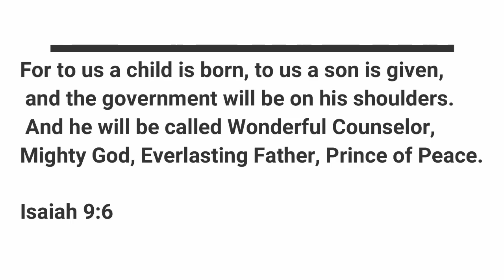12/8/2019: He Shall be Called.... Mighty God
Senior Pastor Brian Atwell continues with our series "He Shall be Called. " launching into the name "Mighty God".